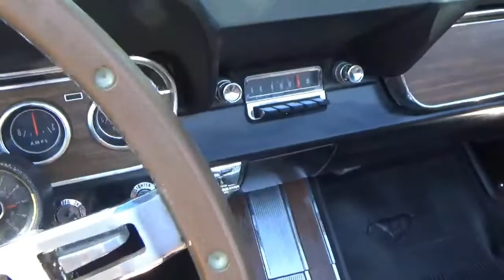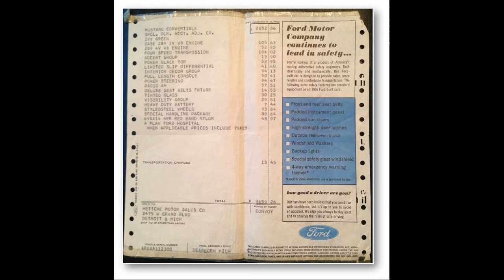This is Why I Drive Stick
1966 Ford Mustang Convertible for sale on Bring A Trailer with less than 48 hours to go.  No video at the end because it is not needed!!